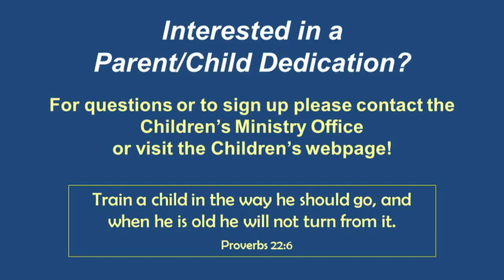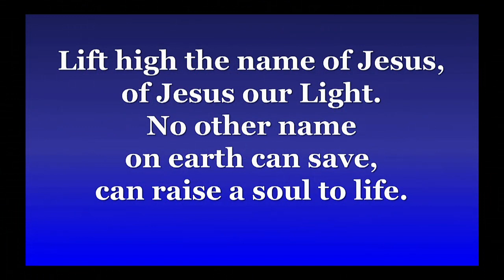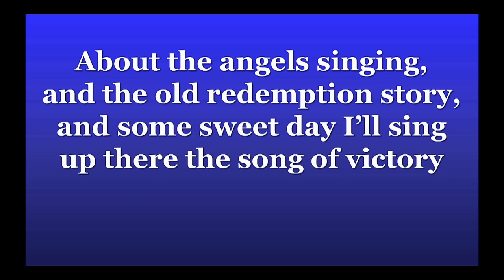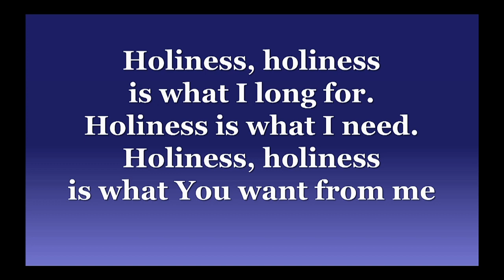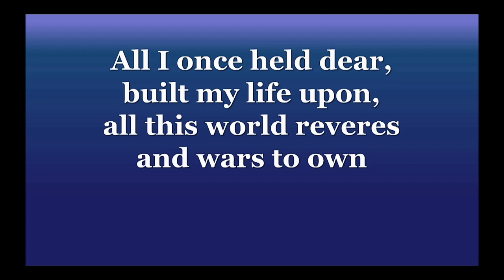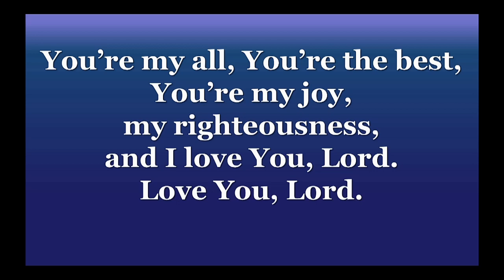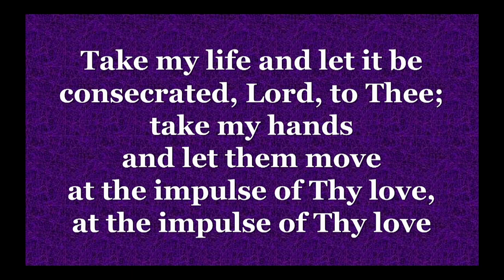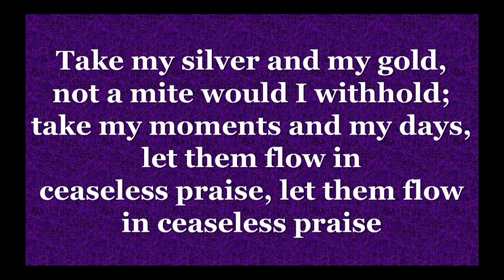First Baptist Church of Alexandria Jan 11, 2015 11:00 am Worship Service